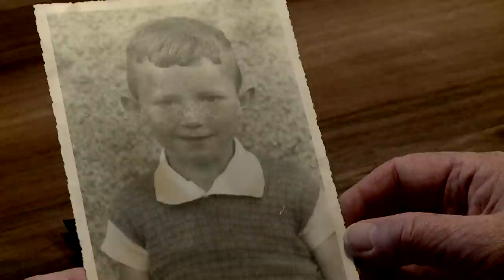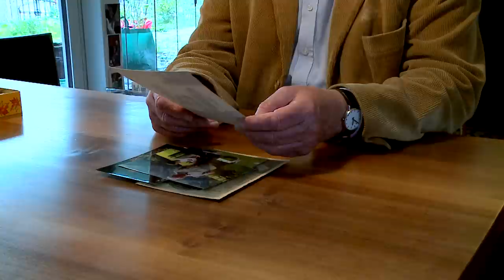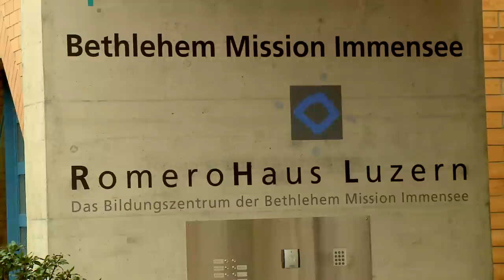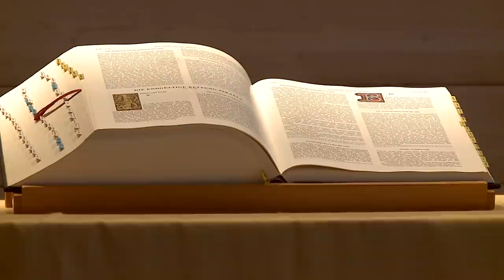Predigtpreis 2013 - Prof. Dr. Fulbert Steffensky (Luzern CH) Preisträger „Lebenswerk"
„Ich wünsche mir, dass Predigten trösten und einen aufrütteln. Auch der Empörung der Menschen einen Raum geben", sagt Fulbert Steffensky,  einer der profiliertesten Theologen der Gegenwart. ...